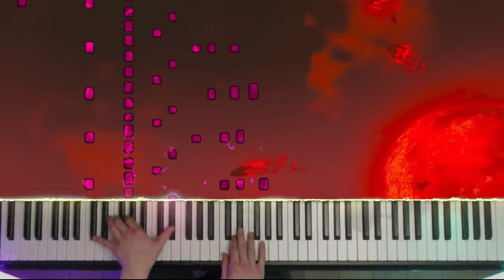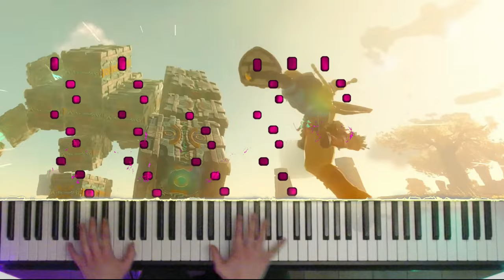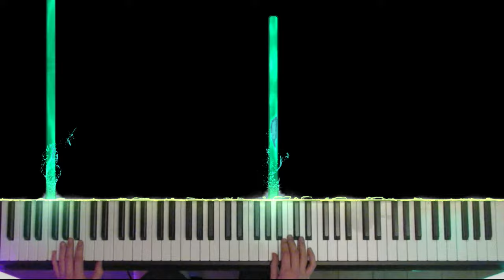Zelda: Tears of the Kingdom [2023 Trailer] | Piano Cover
Just a few months left, guys!  This'll be my final TotK cover until the game comes out.  Enjoy!

Feel free to hop on the bandwagon for more TotK covers in May!
Or don't.

Unnecessary timestamps:
0:00 Atmospheric buildup stuff
0:37 Evil bad guy choir
1:13 Daaaaa daaa DUN DUN DUUUUUNNNN